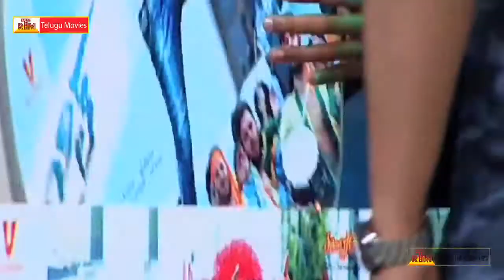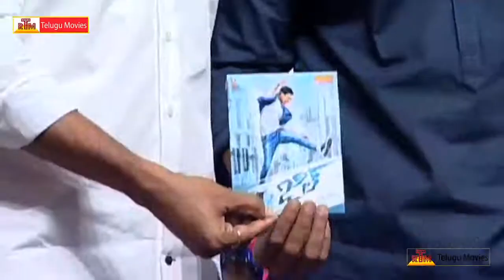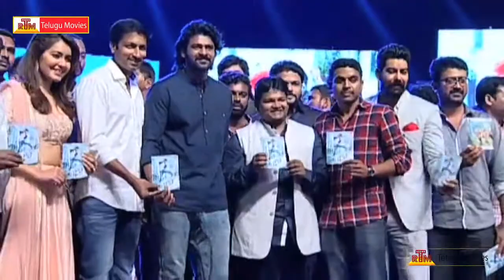Gopichand Full Speech @ Jil Audio Launch / Music Launch - Raasi Khanna (HD)